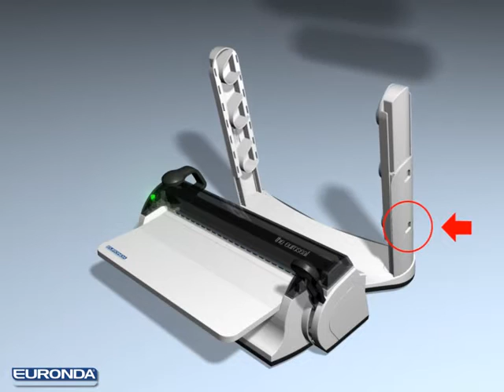The Euroseal - устройство для запечатывания пакетов с 2-мя держателями рулонов | Euronda (Италия)